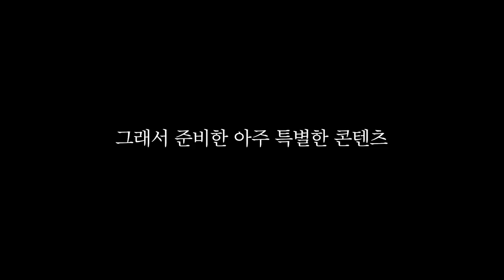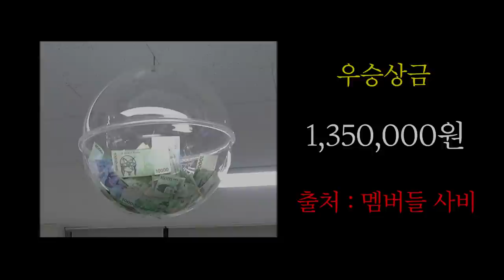[다이어트 특집 EP.1] 살찐자들의 다이어트 게임 1화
Five Men · Ian Post